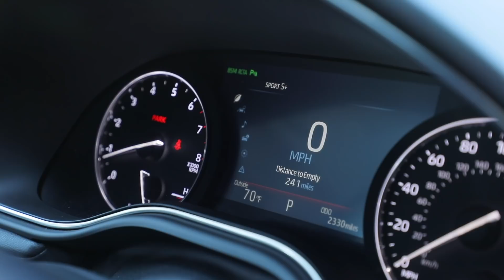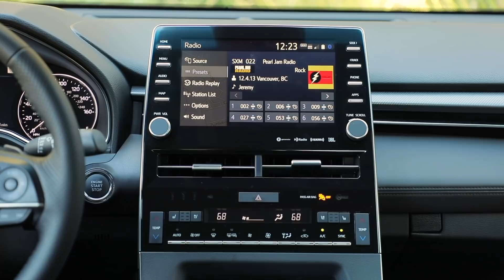2019 Toyota Avalon Touring First Drive Video Review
The prior 4 generations of the Toyota Avalon have not been anything to write home about. The 2019 Toyota is all new and it looks great! The Avalon is a happy middle ground between the top tier Toyotas and the entry level Lexus luxury cars. The Avalon has become a fantastic highway cruiser and is appealing to a wider audience.  Prices range from $35,500 for the base XLE up to $42,200 for the Touring trim seen here.

Upfront the aggressive new face looks great along with the LED headlights. There are some good-looking wheels along with interesting character and accent lines. Out back is a subtle lip spoiler and quad exhaust. Under the hood is a 3.5-liter V-6 engine making 301 horsepower and 267 lb-ft. of torque. The transmission is an 8-speed automatic and fuel economy checks in at 22 MPG in the city and 31 MPG on the highway.